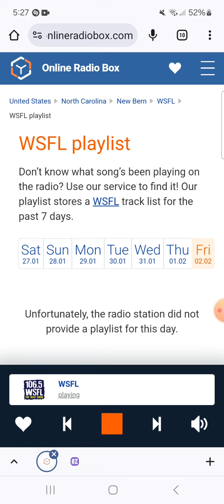106.5 WSFL - Man-Made Radio Segment #11 (February 2, 2024)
Recorded after Bob Seger - Turn The Page (Live) and before Ozzy Osbourne - Crazy Train.